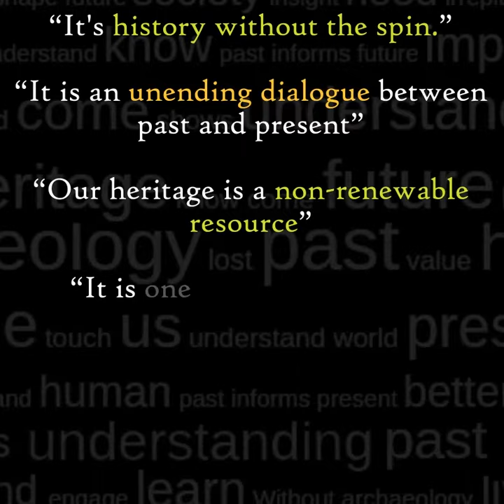Why does archaeology matter?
In a survey the Council for British Archaeology put out in early 2020, we asked "Why does archaeology matter?". Here are just a small selection of the hundreds of replies we received.